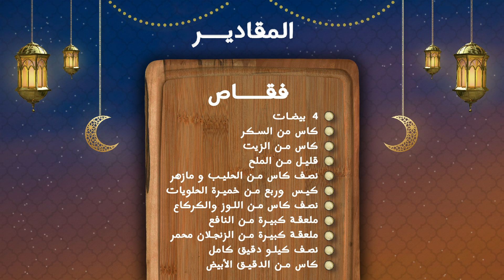وصفة فقاص بالدقيق الكامل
مرحبا بكم في حلقة جديدة من برنامجكم وليمة مع حليمة!  ❤️

بمناسبة عيد الفطر، الشهيوة لي غانحضرو اليوم هي وصفة فقاص بالدقيق الكامل  بطريقة مبتكرة،

 إكتاشفو معنا مراحل التحضير مبسطة  جدا لنجاح الشهيوة لأي سيدة جرباتها!